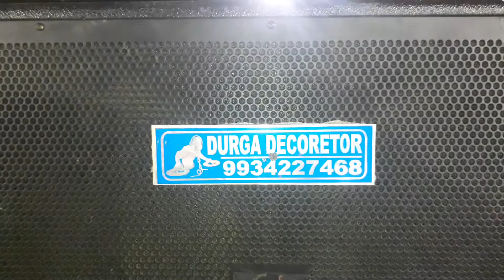Durga Decorator dumra sitamarhi mobail number 9934227468